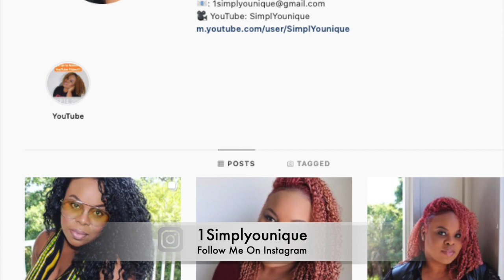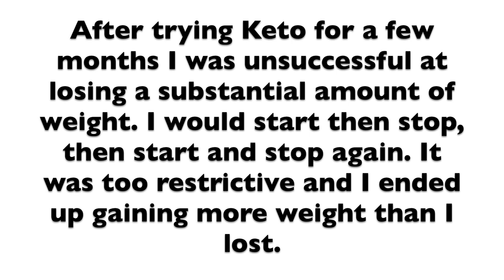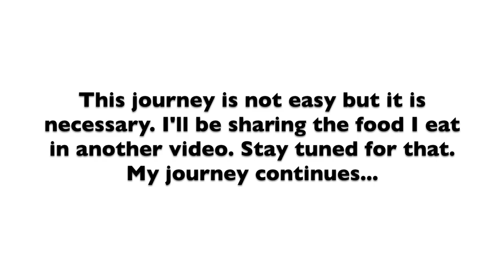I Lost 45 POUNDS!!! My Weight Loss Journey (Before and After Pics)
I lost 45 pounds!!! I still have 60 more pounds to lose but I am celebrating my current progress. I only have one body and I am trying to take care of it. I only eat 1 serving of food each meal. I use to eat 2 to 3 servings, so that has definitely helped me shed the weight. I eat more vegetables than I have ever eaten in my whole entire life. I workout and drink lots of water. I will do a separate video about what I eat but I just wanted to update  you on my progress so far. Hopefully this will serve as motivation for anyone that is struggling to lose weight. YOU CAN DO IT!!!